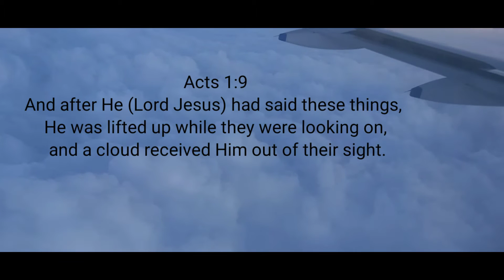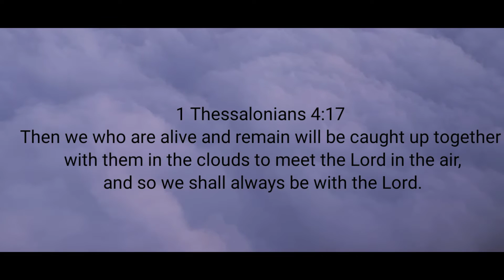Behold the Clouds! Look at the heavens and see.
To listen to songs and messages please visit the links given below.